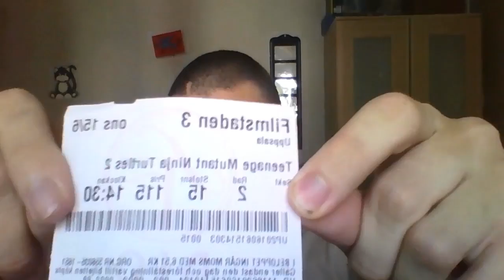Teenage Mutant Ninja Turtles 2 Opinions.